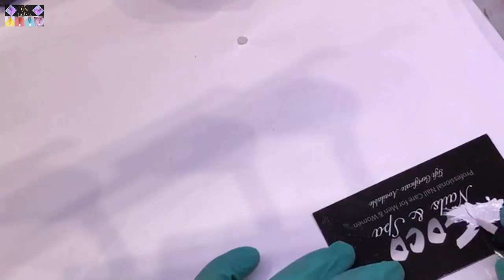new art design-2018/alex nail art design/NAIL TECHNICIAN-CHRISTINE/THE BEST NAIL ART DESIGN #6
*-NAIL TECHNICIAN-CHRISTINE.
*FLOWER DESIGN.